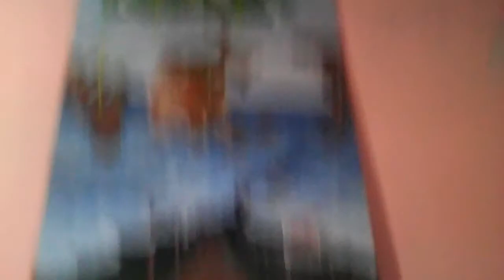Vivirían (cadena perpetua) cover